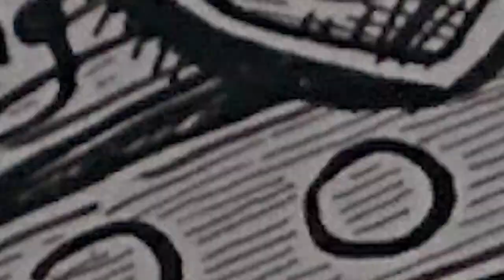DevilMan - Lewis Ryan Art - For Live in Barnsley Music Festival 2017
The T-shirt Design for 2017's Live in Barnsley Music Festival.
Ink on Bristol Board and digitally coloured using a Wacom Cintiq.

Copyright Lewis Ryan Art 2017